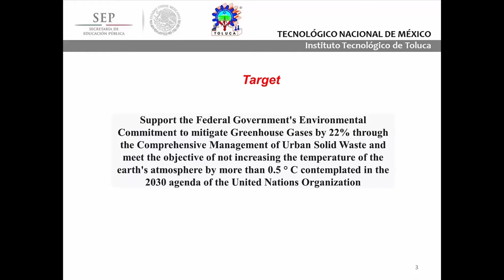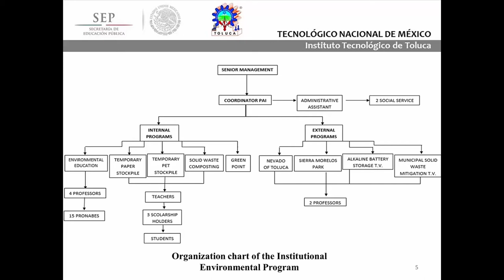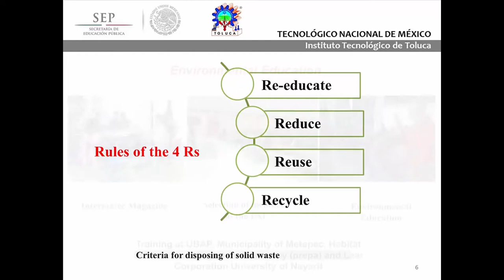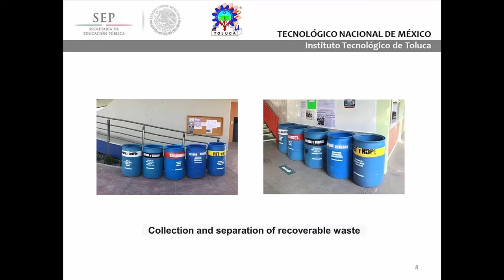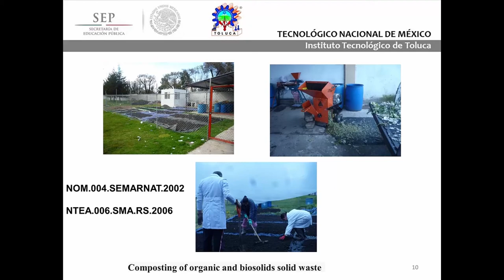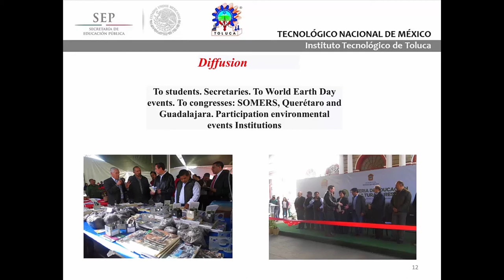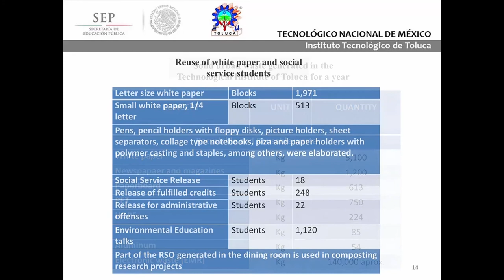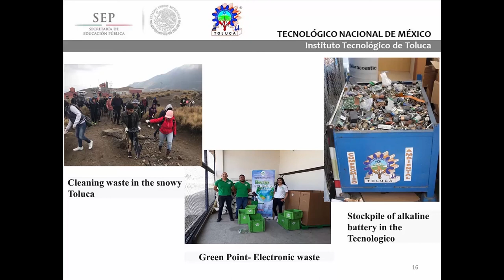3. Dr. Isaias de la Rosa Gomêz - Use of Solid Waste at Instituto Tecnolôgico de Toluca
Dr. Isaias de la Rosa Gomêz, Profesor investigador, Instituto Tecnolôgico de Toluca, Mexico

Solid Urban Waste (SUW) and Special Handling (EHW) generated in the Institution are handled in 200 liter plastic containers with the appropriate identification according to the type of waste and the race, placed in the buildings of each of the races; the waste is separated by the students following the criterion of the 4 Rs (Reduce, reduce, reuse and recycle). Reusable waste is used for students to make different products in the reuse workshop of the Institutional Environmental Program (IEP) such as paper pads, acetate pencil holders, pens, paper holder and paper board, among others for use by the Institution's population. With the organic waste (OR) compost is prepared in the composting center, which is used to fertilize the green areas. The recyclable waste is sold obtaining an economic benefit that allows the operation of the activities carried out by the (IEP). The (EHW) are concentrated in the “green point” to be sent to the “recyclers”. The alkaline batteries, the Institution collects them temporarily, giving the service to the population of the Toluca valley to be sent to confinement by the municipality of Toluca

AAbout IWGM 2021
The 7th International (Virtual) Workshop on UI GreenMetric World University Rankings (IWGM 2021) in collaboration with the Universiti Putra Malaysia will address the theme of “Universities, UI GreenMetric, and SDGs in the Time of Pandemic” and provide a forum to share the best practices in creating a sustainable condition in universities. This event will be held online on Zoom Meeting (25-26 August 2021) and UI GreenMetric YouTube Channel.